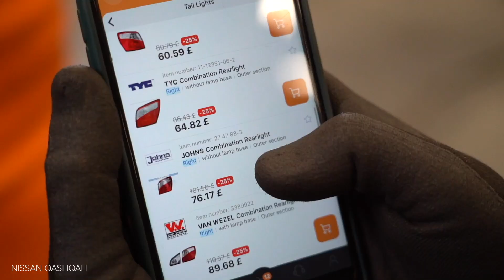Cómo cambiar los piloto trasero NISSAN QASHQAI (J10, NJ10) [VÍDEO TUTORIAL DE AUTODOC]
Cómo cambiar los piloto trasero / faro trasero / luz trasera en NISSAN QASHQAI +2 1 (J10) 2.0 SUV 2006–2013 [VÍDEO TUTORIAL DE AUTODOC]

Piloto traseroen automóviles NISSAN X-Trail (T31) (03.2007–07.2014) / RENAULT Koleos I (HY) (09.2008–...) / RENAULT Megane II Saloon (LM) (08.2003–...) / RENAULT Megane II Hatchback (BM, CM) (09.2002–12.2009) / RENAULT Megane II Sport Tourer (KM) (08.2003–08.2009) debe reemplazarse, por regla general, de acuerdo a un único y mismo procedimiento.

Todos los tutoriales en vídeo y en pdf sobre la sustitución de piezas en un NISSAN QASHQAI (J10, NJ10): descárgelos y véalos en AUTODOC CLUB

0:00 — NISSAN QASHQAI (J10, NJ10) - piloto trasero: Tutorial de sustitución paso a paso
0:42 — Desconecte el juego de cables de la luz trasera.
0:56 — Retire la luz trasera.
1:15 — Trate los conectores del grupo de luces traseras.
1:30 — Instale la nueva luz trasera.